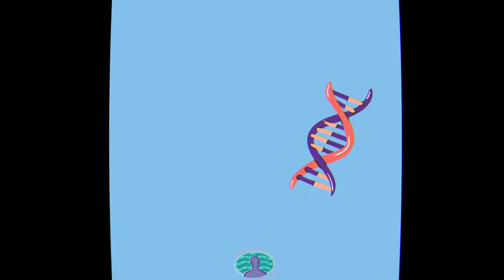Gene Therapy (trailer) - Peering Into The Gene Pool